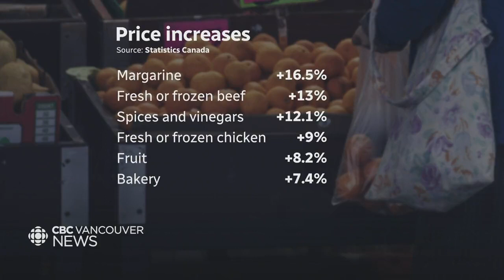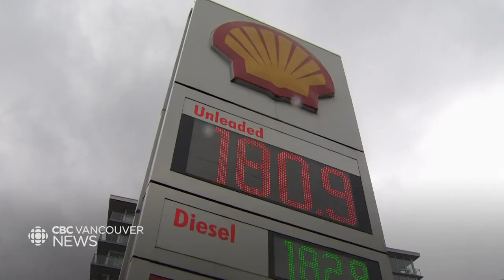Food prices soar in B.C. as Canada's inflation rate hits a 30-year high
The cost of food is rising at a rapid pace and some British Columbians are feeling more strapped than usual. Canada's inflation rate rises to 5.1%, the highest since 1991.